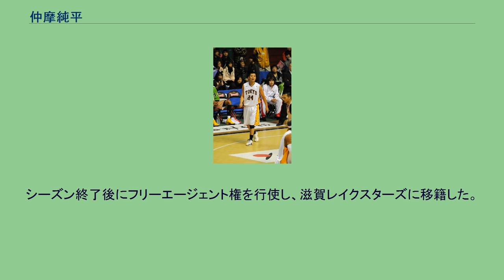仲摩純平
仲摩 純平（なかま じゅんぺい、1983年3月9日 - ）は、広島県呉市出身の元プロバスケットボール選手である。
2005年のbjリーグ発足とともにプロ入りし、2010-11シーズンにはオールスターゲーム出場を果たした。
プロバスケットボール選手の仲摩匠平は弟。
両親は共に元バスケットボール選手で、父親は地元のミニバスケットボールチームのコーチ。
兄・良平と弟・匠平の3人兄弟の次男に生まれる。
呉市立港町小学校4年生の時に地元のチームに入団し、バスケットボールを始める。
2年次には広島県大会で優勝。
広島商では2年連続でウィンターカップに出場、2年次にはベスト16を経験する。
拓殖大学進学後も1年でインカレに出場するなどしていたが、中退する。
その後、兄の良平が所属するクラブチーム・美鈴が丘クラブに入団し、2004年には兄や浦伸嘉らと共に国体に出場。
2005年にbjリーグが発足すると、東京アパッチにドラフト外で入団し、2010-11シーズンには主催者推薦によってオールスターゲームに出場した。
2011-12シーズン、東京アパッチは東日本大震災の影響で活動を休止したため、弟の匠平も所属する島根スサノオマジックに移籍、レギュラーシーズンからプレイオフにまで全試合に出場した。
シーズン終了後にフリーエージェント権を行使し、滋賀レイクスターズに移籍した。
2013-14シーズン終了をもって現役を引退した。